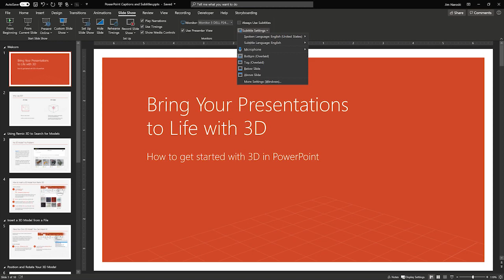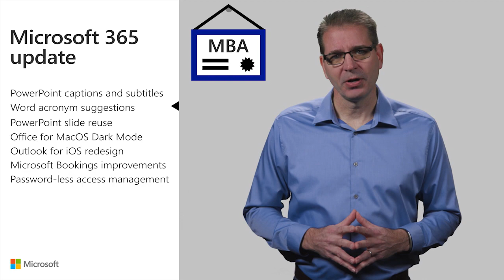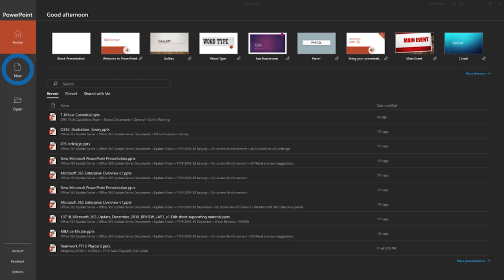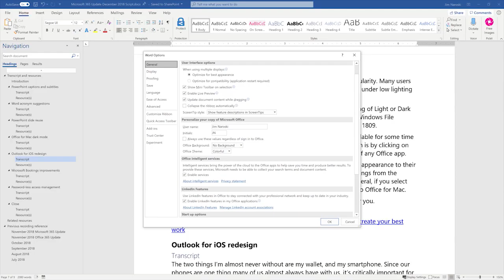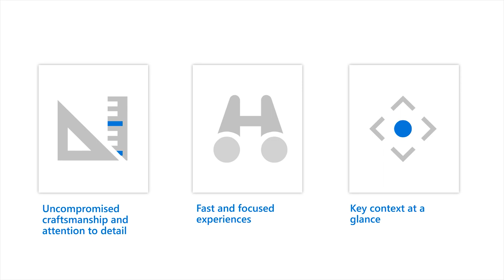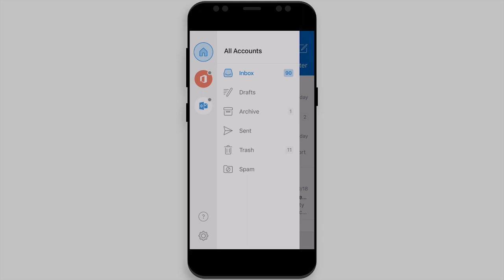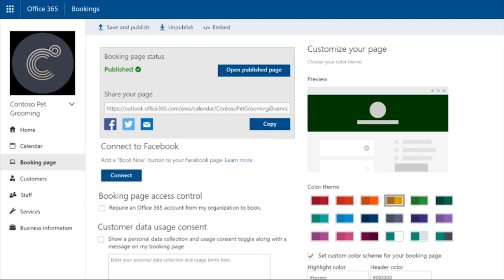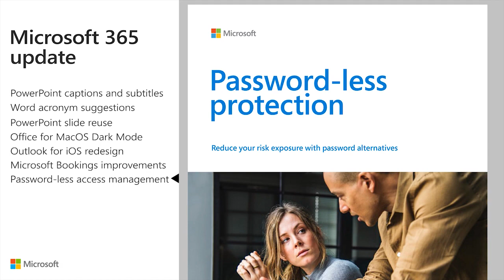Microsoft 365 update for December 2018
Jim Naroski covers recent enhancements to Microsoft 365 and Office 365. The course transcript, complete with all links mentioned, is available Click "SHOW MORE" for a clickable table of contents.

This month's topics:

    PowerPoint captions and subtitles [0:21]
    Word acronym suggestions [2:08]
    PowerPoint slide reuse [2:48]
    Office for MacOS Dark Mode [4:20]
    Outlook for iOS redesign [5:40]
    Microsoft Bookings improvements [7:40]
    Password-less access management [9:06]